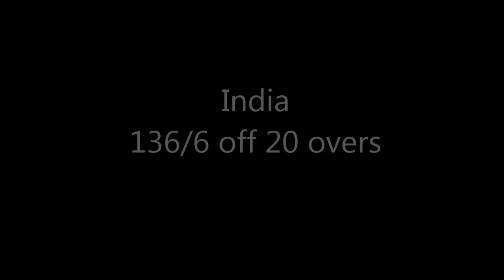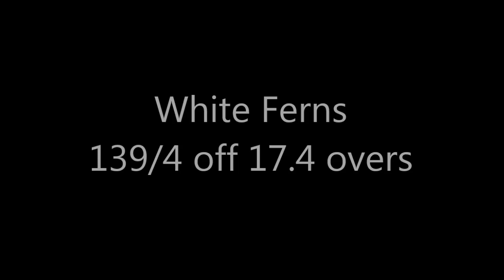WHITE FERNS v India T20 game two highlights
Highlights from the game that won the New Zealand WHITE FERNS their maiden Twenty20 International Series in India
INDvWF 2015